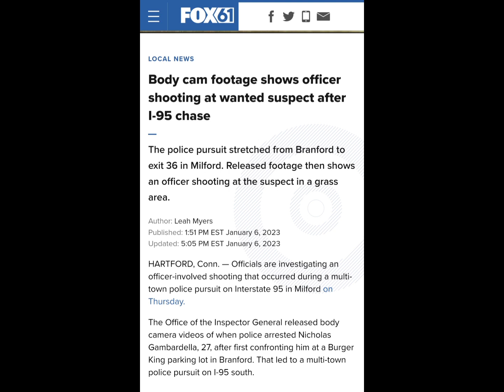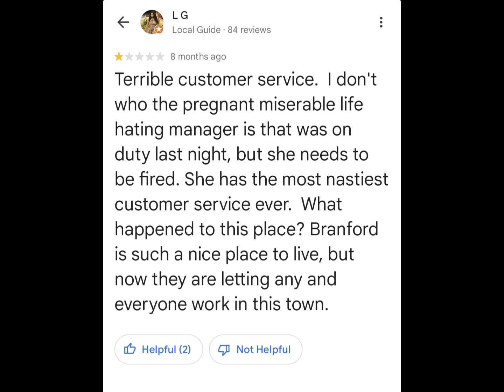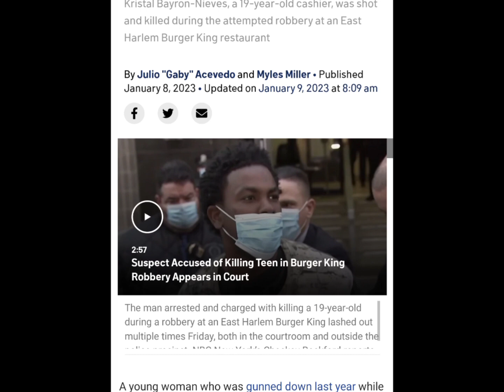Burger King Crime Episode 2